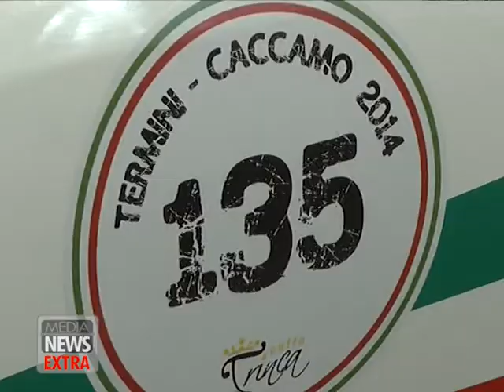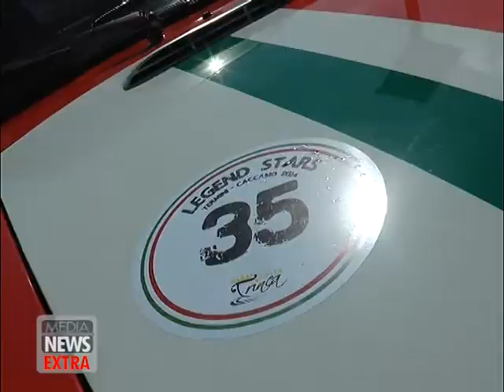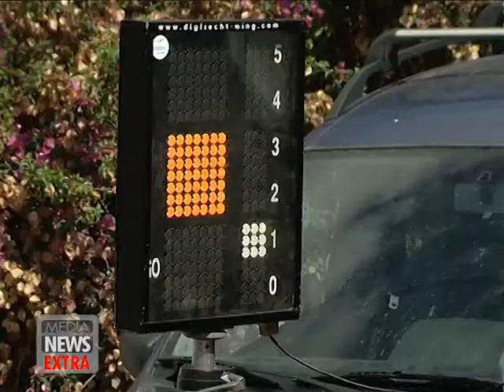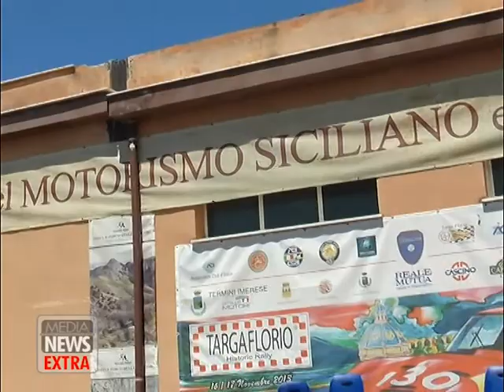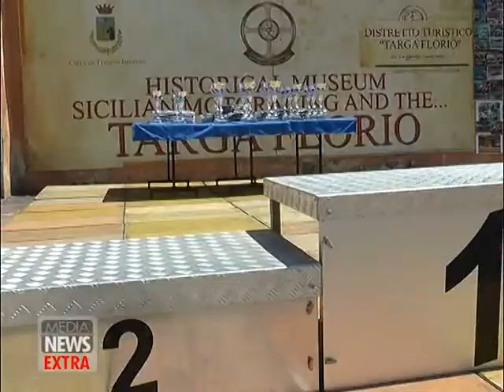Media News Extra: Marilisa Giammona alla Cronoscalata Termini Caccamo 2/8/2014